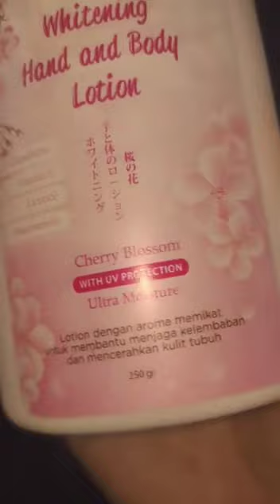Prospero Whitening Hand And Body Lotion Cherry Blossom, The Real Whitening Not Only Brightening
NYATA HASILNYA!!😘 LOTION INI BIKIN KAMU JATUH CINTA👍.

SOLUSI PUTIH TANPA SUNTIK-TANPA IRITASI

Karena Benar Benar "The Real Whitening, Not Only Brightening"

Ada kabar gembira Sis, akhirnya yang dinanti-nanti telah hadir kembali, buruan Diorder, agar tidak kehabisan lagi.
Prospero Whitening Hand & body lotion yang bisa mengatasi masalah kulit.

Lotion ini sudah terdaftar BPOM, , Aman & BISA COD ya dear!!
✅Ampuh Memutihkan & mencerahkan kulit permanent dengan cepat dalam waktu singkat
✅Memperbaiki kulit kusam
✅Menghilangkan bekas luka, bekas gigitan nyamuk dan cacar
✅Menyamarkan stretch mark
✅Melembabkan kulit
✅Menutrisi kulit

Kenapa harus lotion Prospero?
Karena lotion ini benar benar "The Real WHitening Not Only Brightening" dan diperkaya dengan kandungan yang terbukti ampuh memutihkan kulit, diperkaya dengan kandungan yang terbukti memperbaiki kulit rusak sperti bekas luka😘

Kandungan yang terdapat :
✨Glutathione
✨Licorice
✨Vitamin E
✨Niacinamide
✨Titanium Dioxide
✨Dsb

Dari Segi Kualitas jangan diragukan lagi karena sudah mendapat penghargaan :

"The Best Quality Beauty Products and Trust Brands of The Year 2020"
"Creative & Innovative Product & Brand Champhions Award of The Year 2021"
yukk segera dapatkan Kulit Sehat, Halus dan Lebih putih bersama Prospero Whitening Hand & Body Lotion, "The Real Whitening Not Only Brightening"

Oh ya, jika beruntung Anda akan menemukan Emas 24K didalam kemasannya.
Jika ingin kulit lebih putih, bersih, halus dan glowing dapatkan produknya hanya di :
Ada Paket Bundling Kombo dengan Prospero Whitening Body BUtter
Belanja di TOKPEDIA klik link

Belanja di SHOPEE klik link

Cara Penggunaan Body Lotion :
Oleskan Prospero Whitenig Body Lotion pada tangan, kaki dan seluruh badan secara merata. Lakukan pemijatan lembut secara memutar mulai dari atas hingga ke bawah.
Untuk hasil yang maksimal gunakan body lotion setelah mandi di pagi hari dengan Prospero Body Washdan lakukan secara rutin minimal 2 kali sehari setiap pagi dan siang hari

PROSPERO Whitening Hand & Body Lotion Cherry Blossom.
Mencerahkan & Memutihkan Secara Alami Tanpa Iritasi

Dengan pemakaian teratur akan mendapatkan hasil yang maksimal